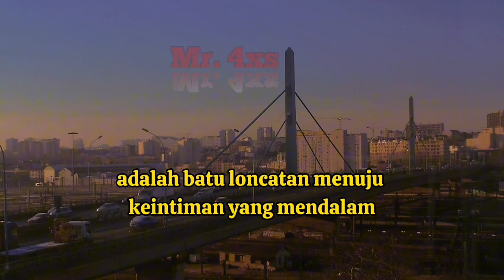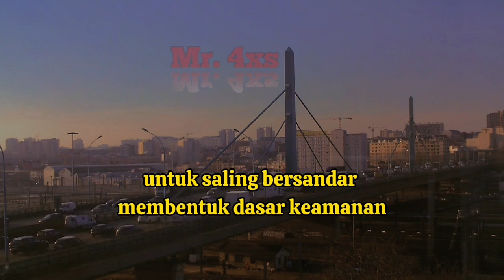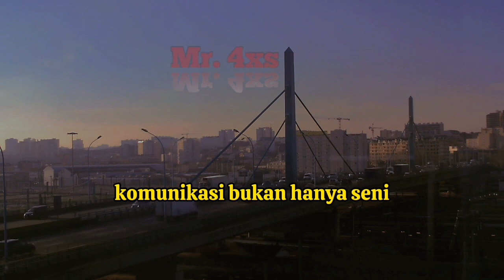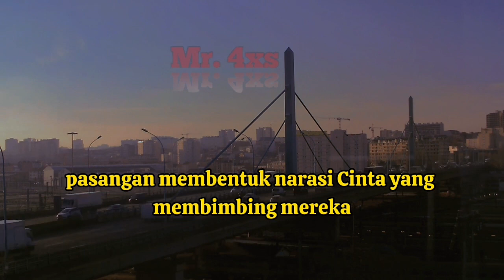peran penting komunikasi dalam rumah tangga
Rumah tangga adalah sebuah perjalanan yang penuh warna, penuh liku-liku, dan dipenuhi momen kebahagiaan. Dalam setiap langkahnya, peran komunikasi melukis jejak tak terhapuskan dalam kanvas hubungan yang abadi. Mari kita gali lebih dalam dan pahami bagaimana komunikasi bukan hanya alat, melainkan fondasi yang mendukung struktur tangga kehidupan berdua.